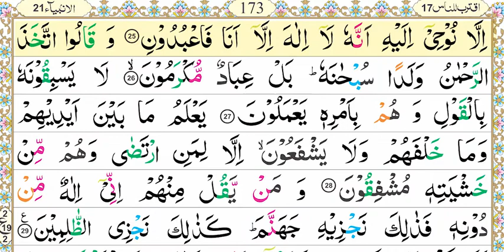Zia-Ul-Quran Nazra Quran, Parah #17, Surah-Al-Anbiya